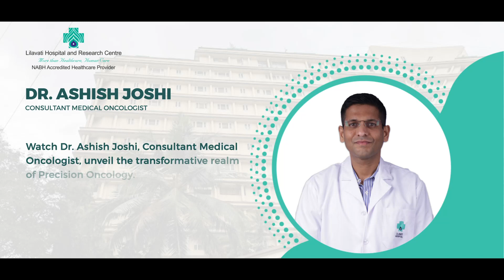Precision Oncology Demystified: Tailoring Cancer Treatment for Every Patient | Dr. Ashish Joshi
Dr. Ashish Joshi, Oncologist, explains Precision Oncology: Tailored cancer treatment for each patient, reducing side effects while maximizing effectiveness.